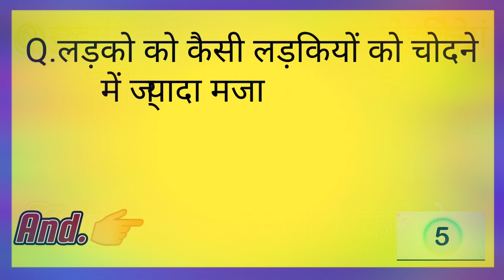top 10 GK ।। upsc and bpsc GK question with in hindi ।।